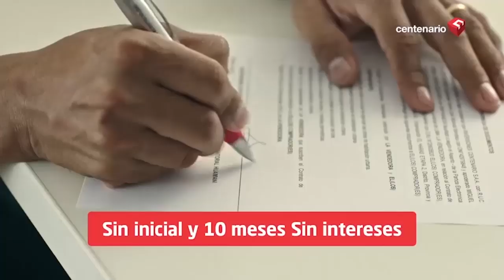YoMeQuedoEnCasa ¿DETENIDOS A SUS CASAS? ¿TOLEDO, VILLARÁN, YOSHIYAMA?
¿DETENIDOS A SUS CASAS? ¿TOLEDO, VILLARÁN, YOSHIYAMA?

🚨 PhillipButters: “SOLO KEIKO ESTARÁ EN LA CANA ¡NO ES MOMENTO DE ODIOS! ¡SEAMOS PRÁCTICOS Y JUSTOS!”